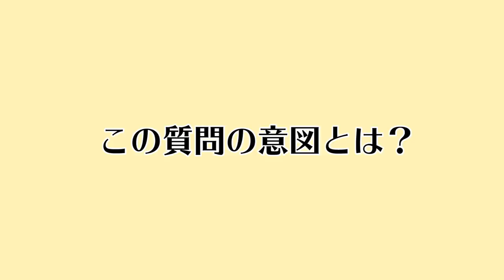シリコンバレーにある注目企業のガチ採用面接を全部公開してみた！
hackjpnの企業ページ